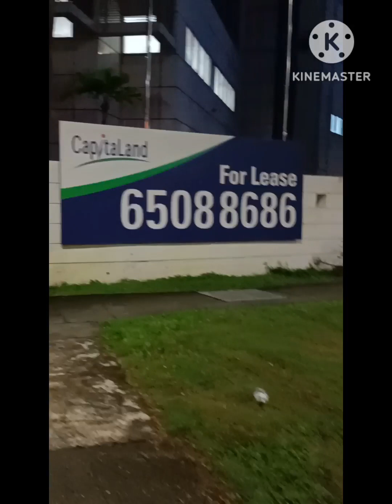NIGHT WALK to SIMPANG BEDOK || Esay B Vlog